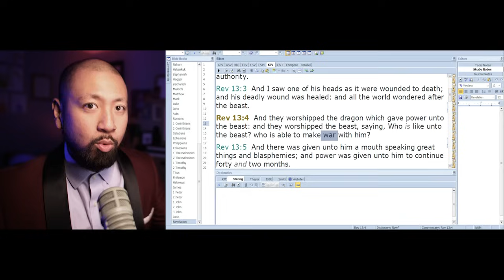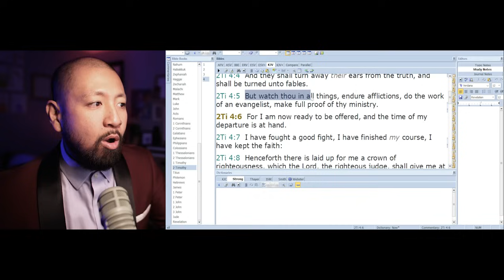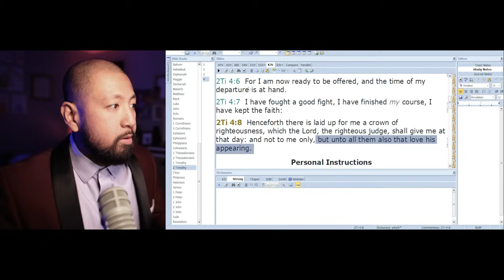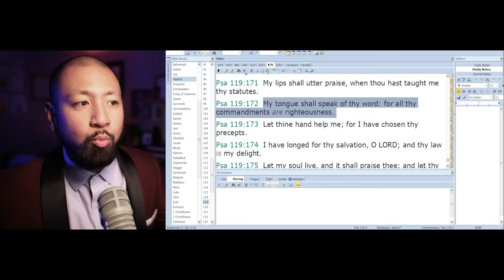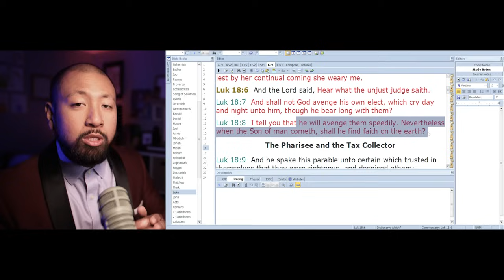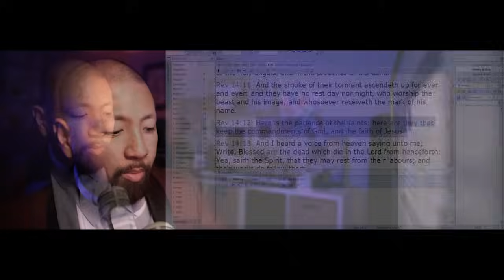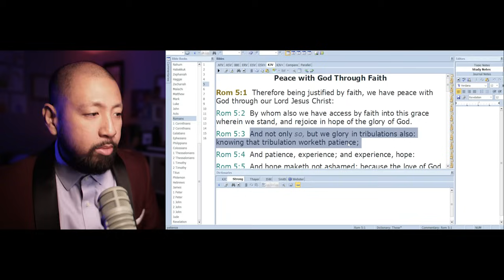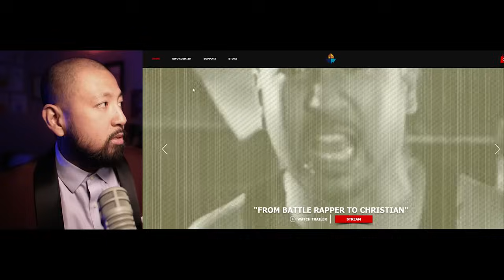The REAL End Times Issue - It's not The MARK... | SFP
🙏🏽 Pray - Please pray for this ministry.